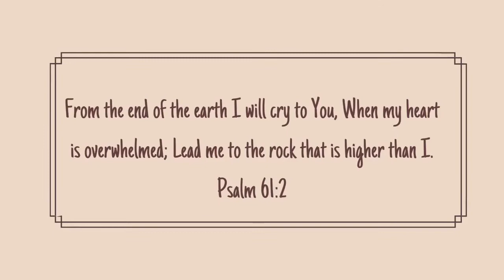Life Update/Get Ready With Me | Working from home, Ménière’s, Infertility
Despite this video being mostly rambles, it was pretty therapeutic for me. I’m going to keep ‘trying’ to film and trying to post... it’s easy to shut down when you’re struggling, but I’m going to work on pushing through that for myself.

XOXO,
Sarah